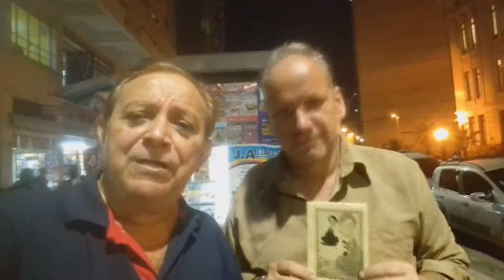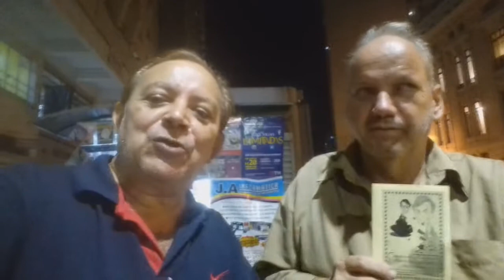Cordel Vicente Telles e meu parceiro e amigo, o Saudoso Isael de Carvalho